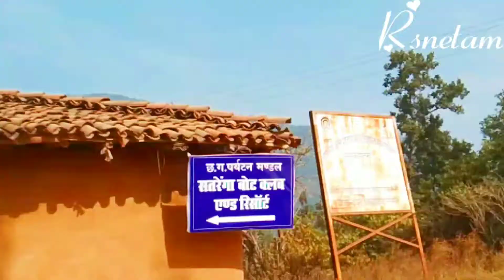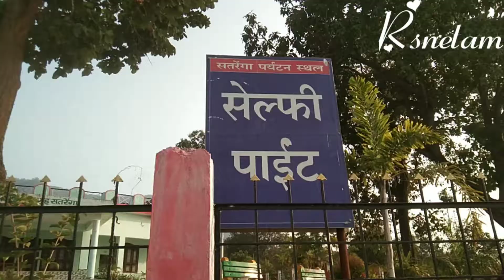Satrega Korba Chhattisgarh| Picnic spots | Rsnetam vlog ☀️🙏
Hello dosto kaise ho aap log ummid karta hu app log sab achhe honge app log ki duaa se main bhi thik hu ❤️🙏

Dosto main fast time Satrega gy tha bahut enjoy kiye hai

ayse hi mere channel me video dekhne ke liye mil jayega

Apne bhai ko fallow kare. ❤️🙏

face Book page ko like kare. ❤️💫🙏

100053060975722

Rsnetam vlog